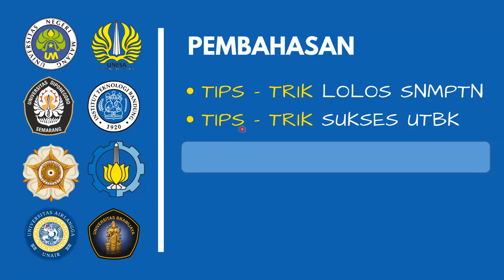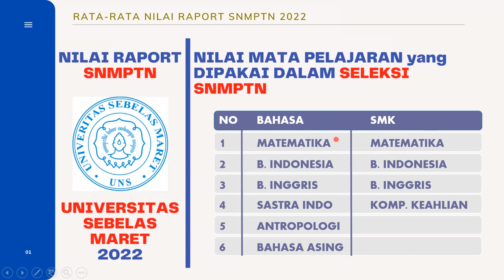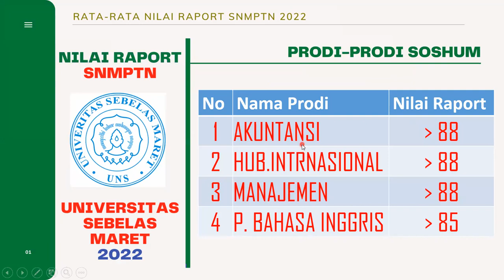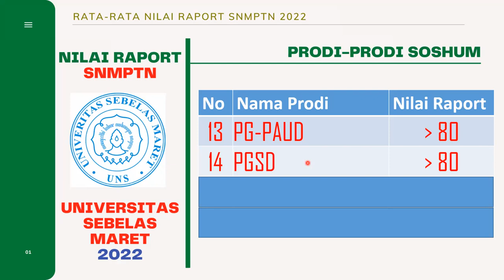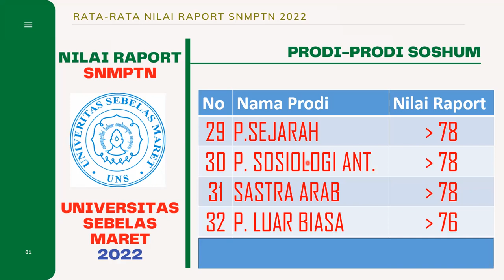NILAI RAPORT MINIMAL UNTUK LOLOS SNMPTN DI PRODI SOSHUM UNIVERSITAS SEBELAS MARET (UNS)TAHUN 2022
Video ini mengupas tentang hasil Survey NILAI RAPORT MINIMAL UNTUK LOLOS SNMPTN PRODI SOSHUM UNIVERSITAS SEBELAS MARET (UNS) TAHUN 2022.

2. NILAI RAPORT MINIMAL UNTUK LOLOS SNMPTN PRODI SAINTEK UNIVERSITAS BRAWIJAYA TAHUN 2022 DI LINK BERIKUT:

3. NILAI RAPORT MINIMAL UNTUK LOLOS SNMPTN PRODI SOSHUM UNIVERSITAS BRAWIJAYA TAHUN 2022 DI LINK BERIKUT:

8. NILAI RAPORT MINIMAL UNTUK LOLOS SNMPTN PRODI SAINTEK UNIVERSITAS JEMBER TAHUN 2022 DI LINK BERIKUT:

9. NILAI RAPORT MINIMAL UNTUK LOLOS SNMPTN PRODI SOSHUM UNIVERSITAS JEMBER TAHUN 2022 DI LINK BERIKUT:

10. NILAI RAPORT MINIMAL UNTUK LOLOS SNMPTN PRODI SAINTEK UNIVERSITAS PADJAJARAN TAHUN 2022 DI LINK BERIKUT:

11. NILAI RAPORT MINIMAL UNTUK LOLOS SNMPTN PRODI SAINTEK UNIVERSITAS SEBELAS MARET (UNS) TAHUN 2022 DI LINK BERIKUT: